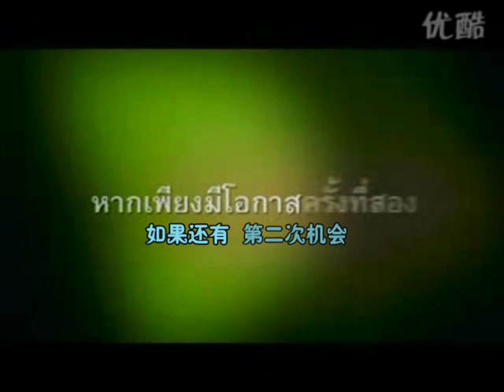A moment in June chinese sub preview